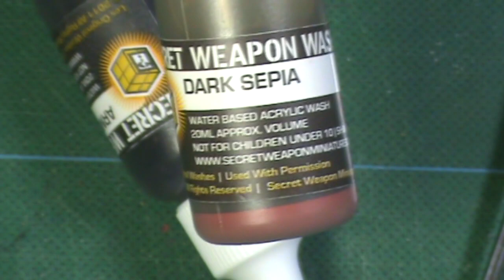Episode 14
Welcome to Episode 14! I'm excited you're here and we've got some great stuff to take a look at!

This episode we introduce a new segment!!!  Letters to the Throne!

It's an open forum for viewers to ask question, make suggestions and have their comments shared!

Progress Update!!! We continue to look at my progress on Project St. Luke the Dark Age force that I am painting up for my buddy Kevin -- target due date -- GenCon 2012!  Am I gonna succeed?  Should we start a pool???

Continuing with AWESOME NEW STUFF Episode 14 is our first THEMED episode!!! Thanks for the suggestion Grimwolf!

And with that we look at a number of amazing products from Secret Weapon Miniatures!

First up -- washes -- how do they stack up? How do they cover?

After that, one amazing set of objective markers, the Doric Column, Sack o'Skulls and finally the Terracotta bricks

We've got a lot to cover so sit back, enjoy and thank you for joining me!!!

All materials reviewed provided by Secret Weapon Miniatures - a big thanks to Mr. Justin and crew for doing an EPIC job!